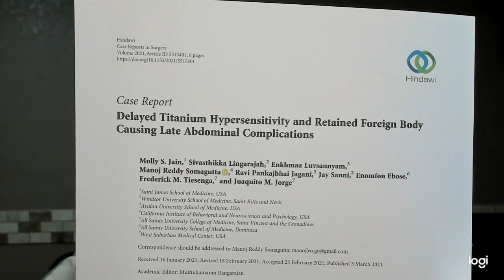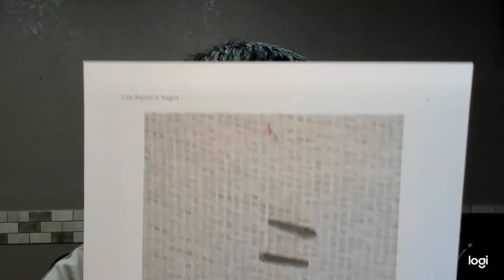Dr. Novoa- Biological Implants, Part 2. Surgical clips pose inherent dangers which surgeons ignore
Part 2 of the FDA and Biological Implants with a more in-depth explanation of the risks associated with surgical clips, specifically titanium alloy surgical clips (TASC).  From placing them in a patient without informed consent, to falsely believing that TASC are inert and biologically compatible, to the inability of surgeons to correct their own mistakes by offering to remove them, patients are left to fend for themselves again a foreign body reaction (FBR) caused by both the implant itself and the doctor that put them in.